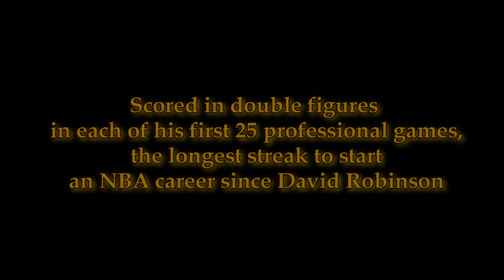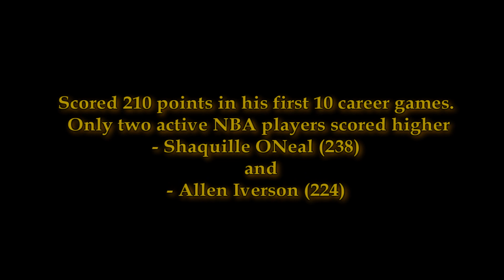OJ Mayo "The Next One" [New Edition]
"This is only a fan made video and is not made for monetary gain.

I think Mayo will win R.O.T.Y. But Rose is a beast. Is gonna be close.

Check These Amazing Thinks About Mayo:

-At 11 years old, he signed his first autograph.

-In the 7th grade. Mayo went on to average 23 points per game his first year on the varsity team playing against older, bigger, and more experienced competition.

-In the 9th grade OJ regularly arrive at the gym by 6 a.m. to shoot 500 jumpers.

-Mayo, Walker, and their teammates would often stay until 10 or 11 at night to work on their games or workout.

-Mayo had already been written about in major sports magazines such as ESPN, Sporting News, Sports Illustrated, and Slam. Mayo was being called "The Next One"

-In his first year as a true freshmen, at North College Hill, Mayo went on to average 31 points, 9 rebounds, 7 assists, and 5 steals a game and was selected as First Team All State.

-North College Hill, Ohios No. 1-ranked Division III team, finish the regular season 20-0.Mayo was named Ohio Division III Player of the Year.

-OJ was also named Mr. Basketball of Ohio.

-In his junior year, Mayo averaged 29 points, 9 rebounds, 6 assists, and 5 steals a game and was named Mr. Basketball for the state of Ohio for the second year in a row.

-Class AAA state championship and won many awards including the National High School Boys Basketball Player of the Year by EA Sports.

-In his firs nba seson On pace to break Shareef Abdur-Rahims Grizzlie rookie record for points per game.

-Scored in double figures in each of his first 25 professional games, the longest streak to start an NBA career since David Robinson (77-straight)

-NBA Rookie of the Month Award for October/November after averaging 21.9 points in the month

-Scored 210 points in his first 10 career games. Only two active NBA players scored higher - Shaquille ONeal (238) and Allen Iverson (224)

-Ranks in the Top 5 among all rookies in scoring average, assists (2.8, 4th), three-pointers made (80, 2nd), three-point percentage (.379, 5th), free throw percentage (.869, 3rd), steals (1.05, 3rd) and minutes (37.5, 1st)

Song: Requiem Of Dream